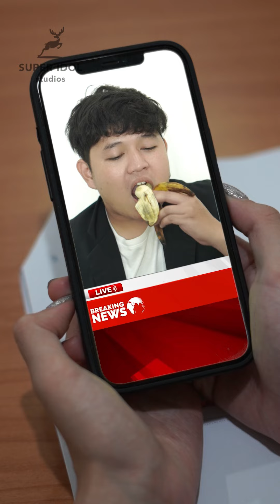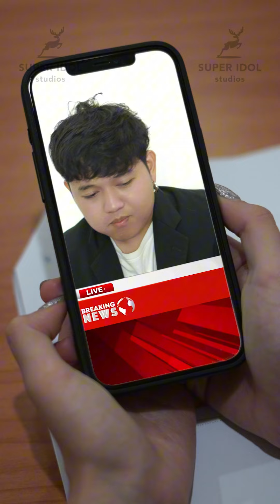แฟนกินกล้วย"รสชาติสัตว์" แล้วเปลี่ยนไป 🍌🐺?!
Line: @FawnAD